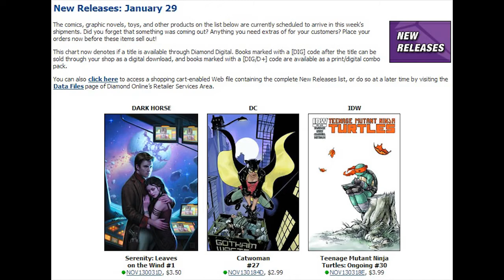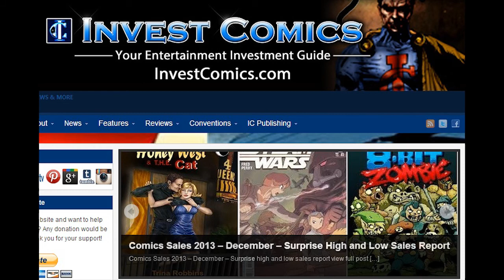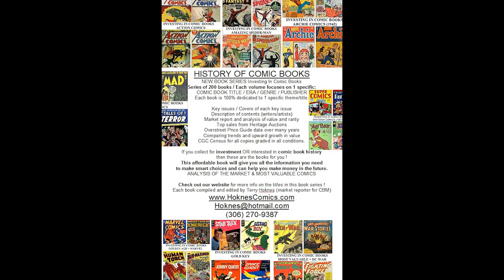2014 New Comics Haul Week 01 Jan 29 Revolutionary War Knights Pendragon 1 Black Science 3 Serenity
Image Comics DC Comics Marvel Comics IDW Comics Boom Comics Dark Horse Avatar Press